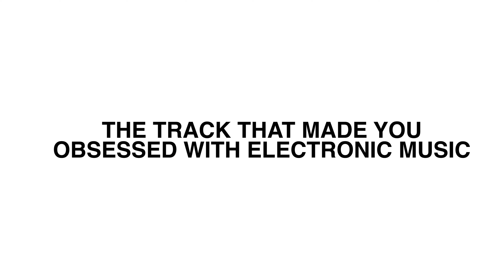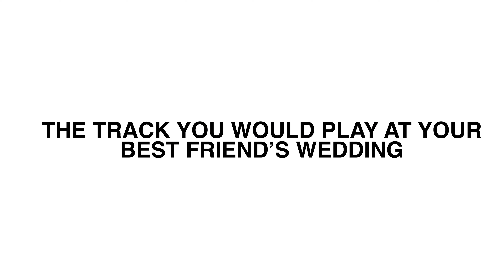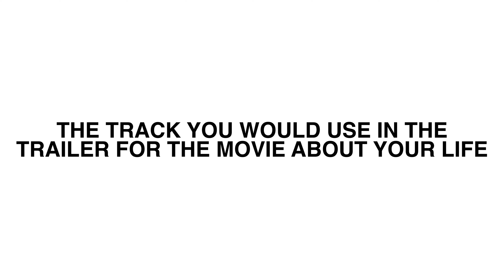Fatboy Slim Chats About Music & His Go To Wedding Track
One of the most influential artists in electronic music history, Fatboy Slim is synonymous with the UK rave scene and was instrumental in the first wave of electronic music crossing over into the mainstream charts.

With a back catalogue of multiple bonafide anthems, including “Star 69”, “Praise You”, “Weapon of Choice”, and many more, Fatboy Slim’s mark on the music industry is undeniable.

Take a journey through the mind and music tastes of this pioneer of the scene. Learn about the track that got a young Norman Cook obsessed with electronic music, the track he wishes he’d made, and the time Carl Cox threw him the biggest B2B curveball of his career.